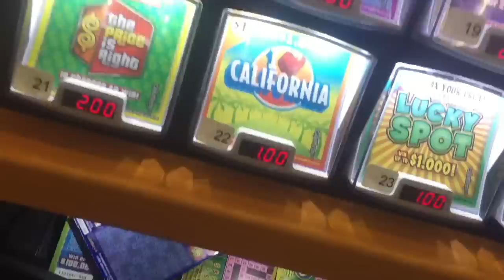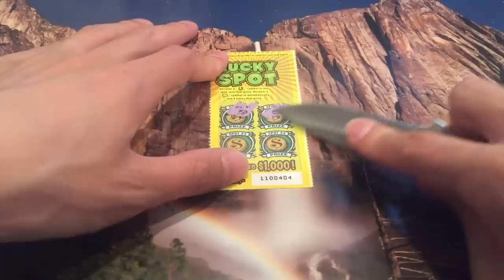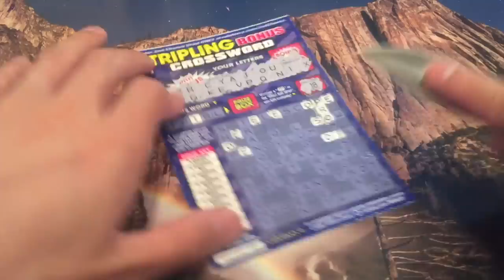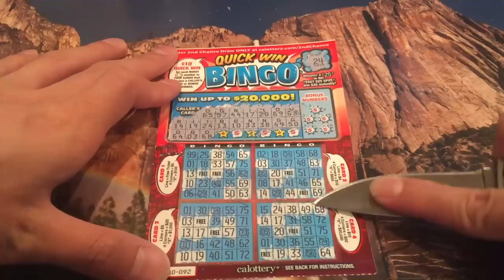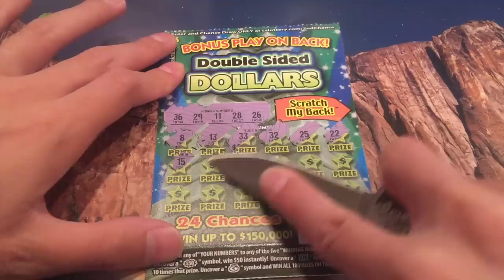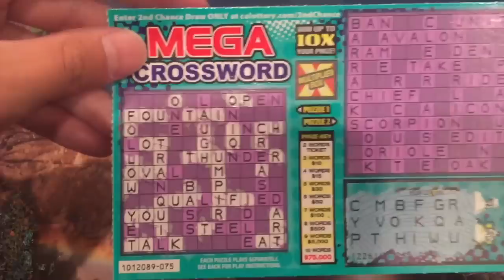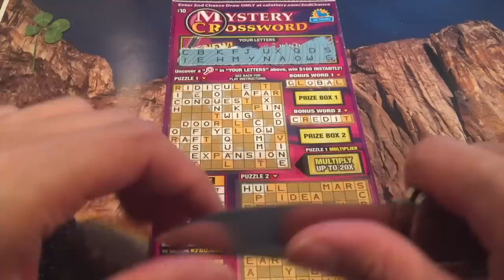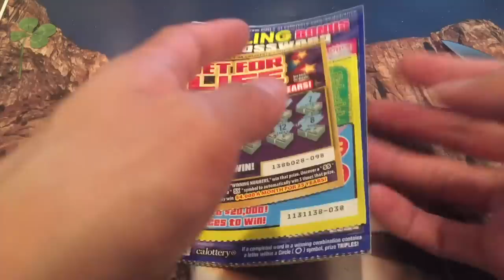BUYING AND PLAYING ALL SCRATCHERS IN MACHINE!!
As part of our 1,000 subscriber milestone festivities, I went and bought each of the different scratchers in the scratcher machine!! YA'LL READY?? :)

California lottery scratchers played in this video:
$5,000,000 Platinum Payout - $20 scratcher
Extreme Green - $20 scratcher
Lucky Gems - $10 scratcher
Mystery Crossword - $10 scratcher
The Price Is Right - $10 scratcher
Set For Life - $10 scratcher
Power 5's - $5 scratcher
Mega Crossword - $5 scratcher
The Price Is Right - $5 scratcher
Win It All - $5 scratcher
Winning 777 - $5 scratcher
Double Sided Dollars - $5 scratcher
Poker Night - $5 scratcher
Set For Life - $5 scratcher
Word Games - $3 scratcher
Quick Win Bingo - $3 scratcher
Tripling Bonus Crossword - $3 scratcher
5X Crossword - $3 scratcher
Set For Life - $2 scratcher
7 11 21 - $2 scratcher
The Price Is Right Punch a Bunch - $2 scratcher
I Heart California - $1 scratcher
Lucky Spot - $1 scratcher
Find the 9s - $1 scratcher